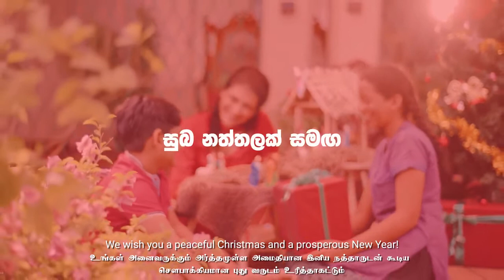ඔබ සැමට සුබ නත්තලක් වේවා...!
මනුස්සකම්, හිතවත්කම් මැද රැඳුන සැබෑ ශ්‍රී ලාංකිකයන්ගේ හද ගැස්ම...
மனிதநேயம், நட்பின் நடுவே நிலைத்திருக்கும் உண்மையான இலங்கையர்களின் இதயத் துடிப்பு ...
உங்கள் அனைவருக்கும் இனிய நத்தார் வாழ்த்துக்கள் 🎄🎁⛪
Humanity and kindness, is the heart of every true Sri Lankan...
Merry Christmas! 🎄🎁⛪